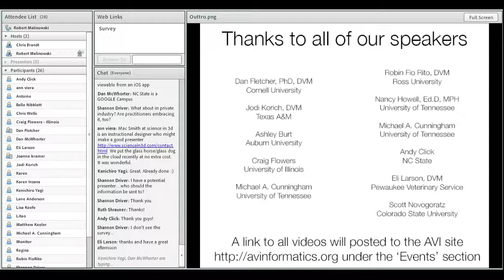Brandt / Malinowski - Wrap-Up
Veterinary Educational Technology Conference - Fall 2013
Association for Veterinary Informatics

In collaboration with the Association for Veterinary Informatics (AVI), Dr. Chris Brandt (University of California, Davis) and Dr. Robert Malinowski (Michigan State University) coordinated a series of no-cost virtual technology conferences that were held on 1 November 2013.

The goals were to increase awareness of the many forms of veterinary informatics, give people an opportunity to discover "who's who" at other veterinary colleges, learn more about what interesting projects each site is working on, and facilitate communication and collaboration. More information about the conference and the entire schedule is available